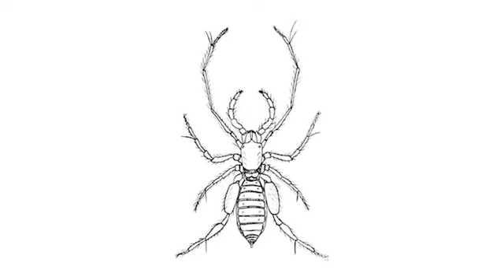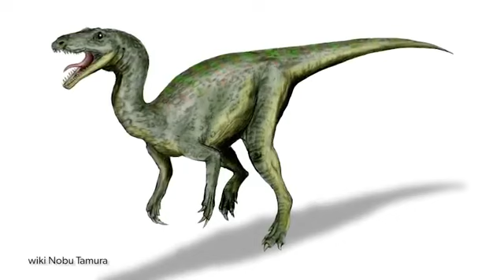4 Animal Species Named After Famous Movies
Naming animals after famous people or celebrities is one way to draw attention to your findings. For example, if the bootylicious fly is named Beyonce. How w...

Animals have often influenced names and looks of character in fiction, but what about the other way around? These four animals were named after characters in...

4 Animal Species Named After Famous Movies

4 Animal Species Named After Famous Movies